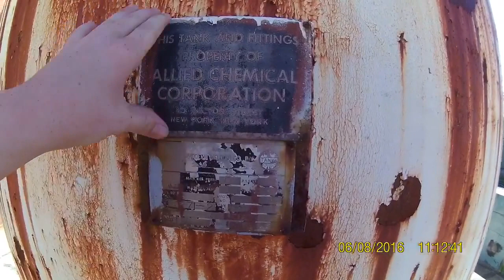WE FOUND A SHOPPING CARTING THE CREEK!!!!!!!